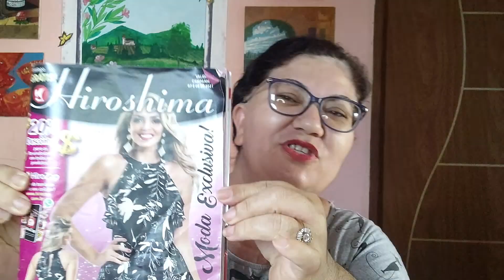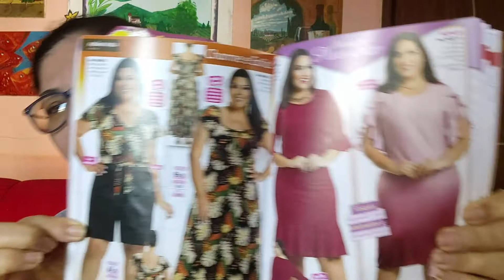ABERTURA DE CAIXA HIROSHIMA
Já ouviram falar nessa revista?
A Revista Hiroshima.
Eu fiz alguns pedidos e mostro neste vídeo.